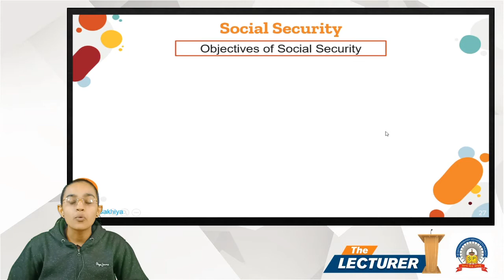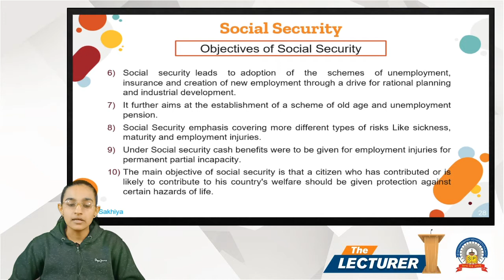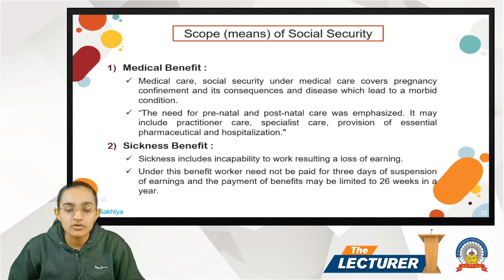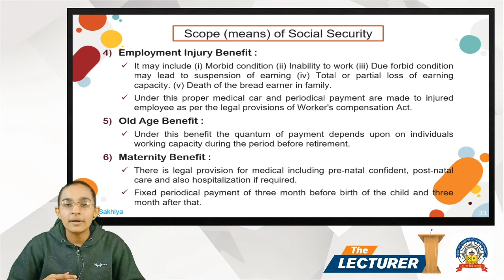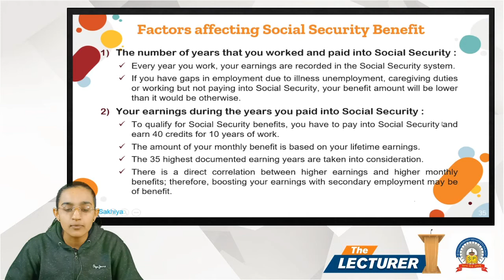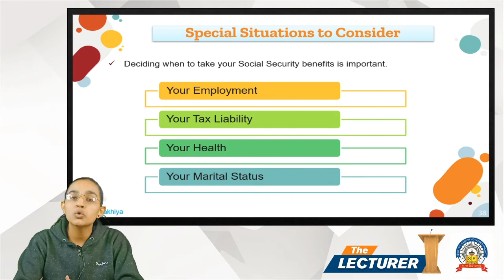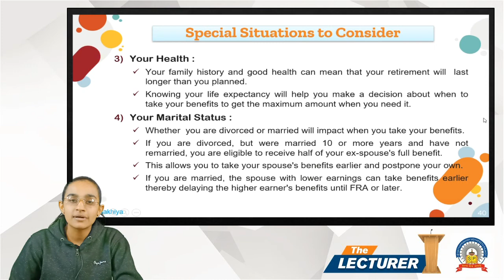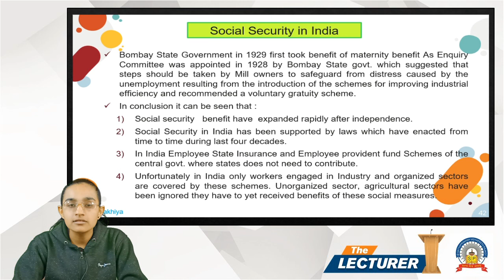Bcom Sem-6 Sub: Human Resource Management - 2 Chap.: Managing Employee benefits Topic: Social Secu.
Hi All,